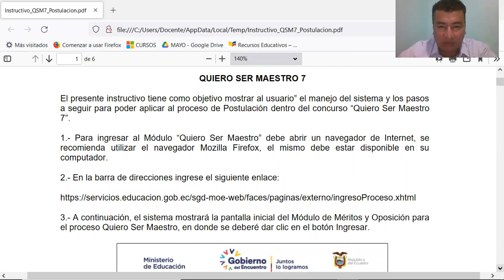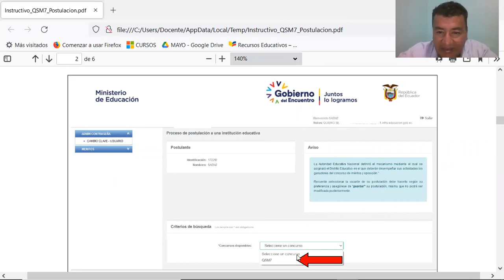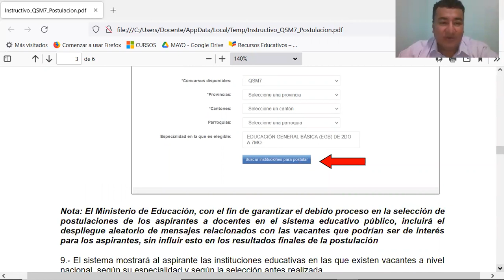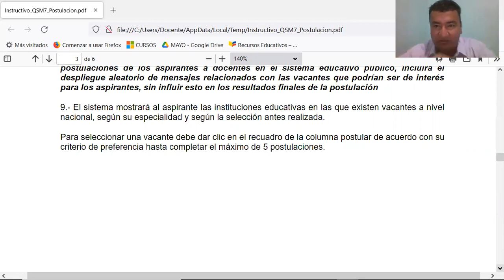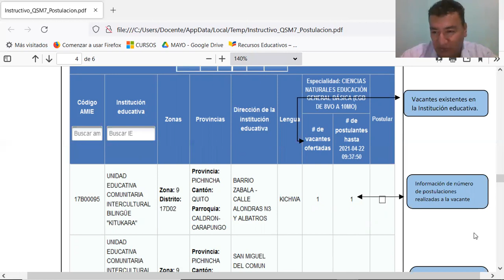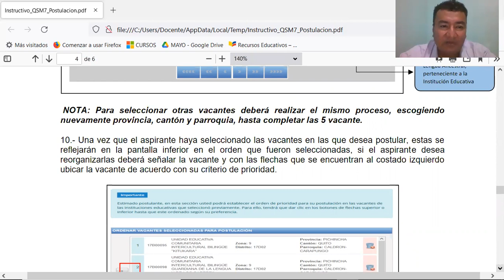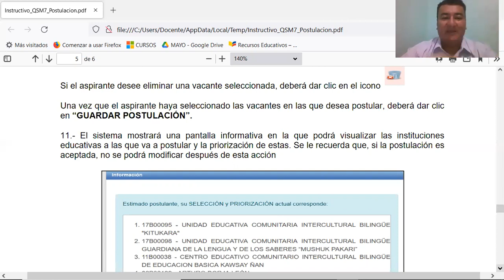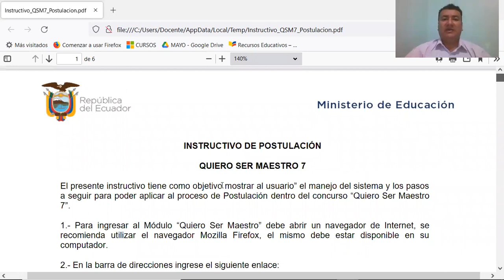Instructivo para Postulación al QSM7 paso a paso. Mira y escucha con atención antes de POSTULAR.